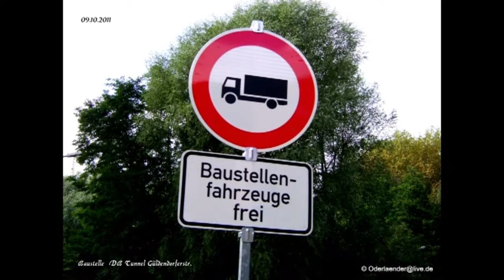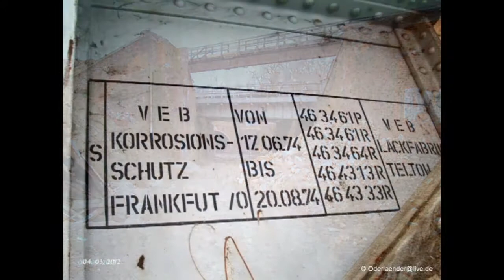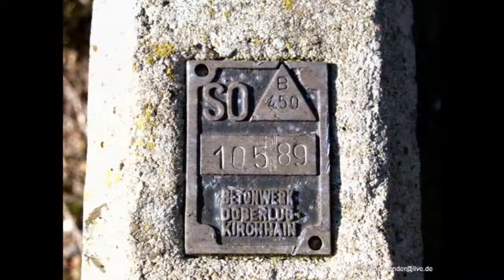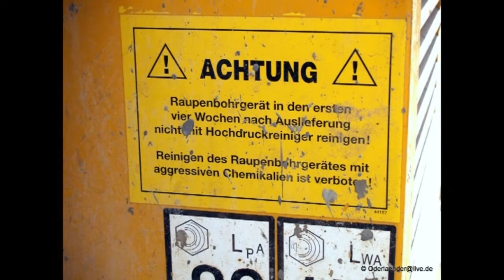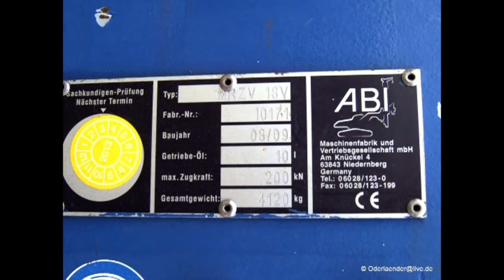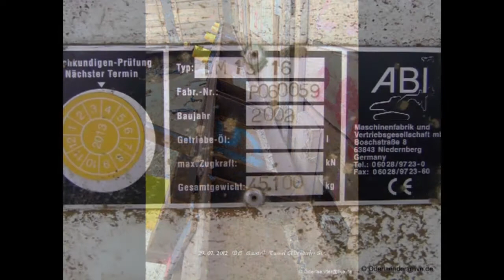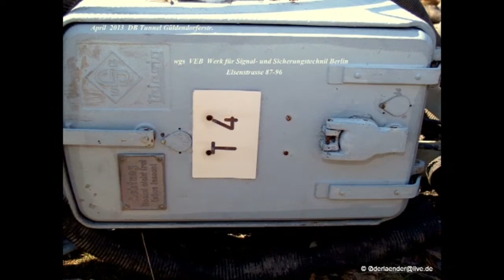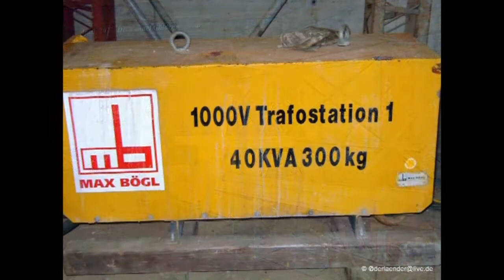Geschichte um den Eisenbahnbau in Frankfurt Oder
Tunneneubau  in der  Güldendorfer Str.
Created with MAGIX Photostory Deluxe